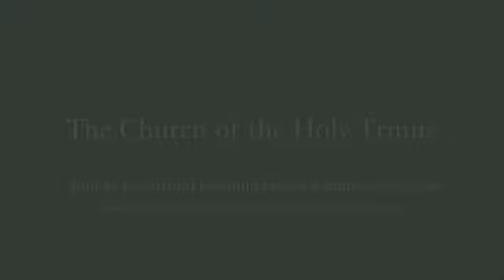Church of the Holy Trinity Prayer Line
During the summer of 2020, Holy Trinity had a Prayer Line on our front lawn.  Anyone walking by was encouraged to "Pin Their Prayers" on the line.  This is a compilation of those prayers, created by Luke Smithers and Peter Van Siclen.